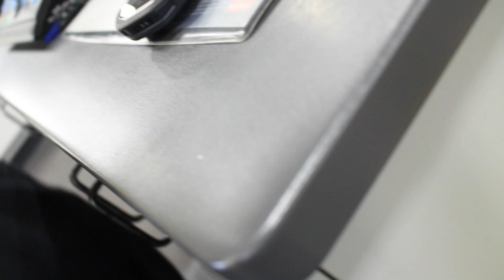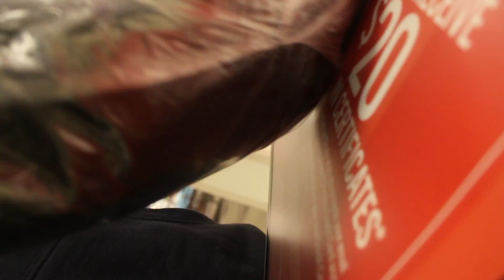Vlog 5 - Errands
Artist:

Glude